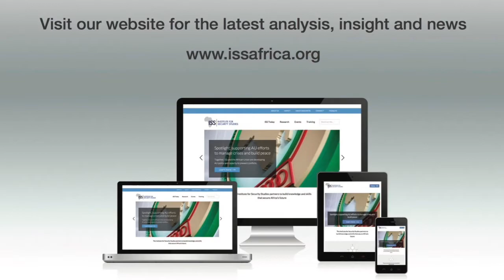View on Africa: DRC's election woes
Can tensions be resolved before Congolese head to the polls in December?